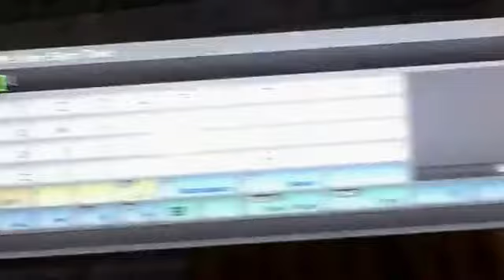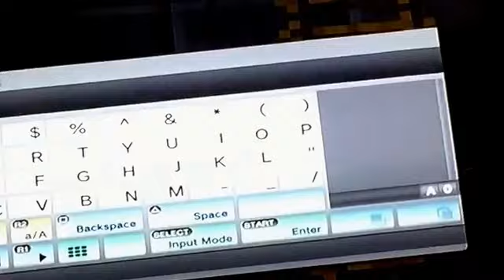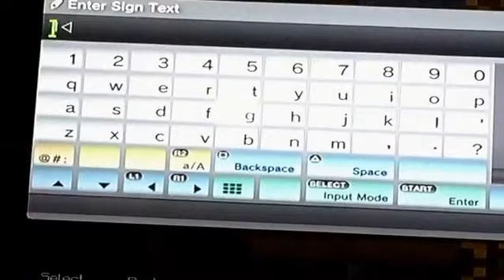PPKW-season [2] episode (4) Bounce Attack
Today I will show how have put into my world in this past weekend. I build new game in the fun land called bounce attack

SOSTF: I love being with you every break of the school year

MHS: ZachAttack, Lennah, Heather, Delyiah, Taite, Micah Lauck

Cameraman: ZackAttack, King Logan

CI: I have built a lot since the last episode  and hopefully will Finish my castle then build other things in my world

SN: I might start playing Halo if get what asked for Christmas

Shoutout: 4j Studios, Mojang and Eden1337

WOW: love is true cure to pure evil

Game.       Minecraft